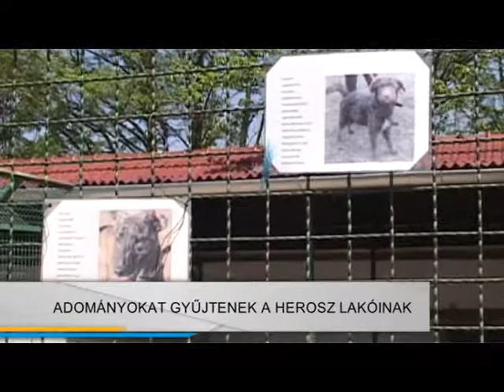Gyűjtenek az állatmenhelynek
Május 12-én adománygyűjtő napot szerveznek a Fressnapf Áruházban a Herosz állatmenhely javára. Az áruház évek óta támogatója a menhelynek, ezért ismét arra biztatja vásárlóit, hogy egy-egy konzervvel vagy épp bolhanyakörvvel támogassa azokat a kis állatokat, akikről a szervezet gondoskodik. A helyszínen egyébként az örökbe fogadható kutyákkal és cicákkal is találkozhatnak a segíteni akarók.